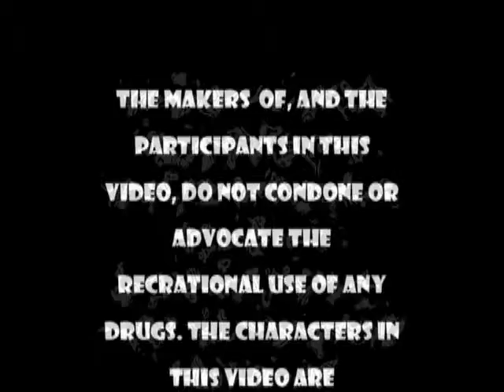Zombzany and Baron Freakenstein's Ghost - Part Six - Zombpetto's Puppet Palace in Getting Stoned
Having established in previous Zombzany videos that he had worked off and on over the years as a Television personality, I created a character for him called Zombpetto; who was the star a children’s television show called Zombpetto’s Puppet Palace. The earliest appearance of Zombpetto’s Puppet Palace that we have seen previously in the video series “Freak E. Bones Bamboozles Zombzany – Part Seven” was in black and white and featured Zombpetto’s puppet pals Weeny and Meany. This version of Zombpetto’s Puppet Palace was a parody of the gentle children shows of the late 50s/early 60s. This next version of Zombpetto’s Puppet Palace was to take place years later – as if Zombzany had been doing the show well into the 70s. I figured that Zombzany – or more likely his stoned TV writers of the show – would attempt to keep the show contemporary and therefor have two drug addled puppets named Leach and Bong added to the show. This was basically an excuse for me to write a parody of Cheech and Chong, the stoner comedians from the 1970s who went on to make films in the 1980s based on characters from their comedy routines. This episode of Zompetto’s Puppet Palace has Leach and Bong angry at Zombpetto for selling them “bogus herb” and Zombpetto vehemently denying that he is their dealer. I think at this point in the show, Zombzany as Zombpetto had completely lost control of the show and was rewriting his dialogue on the fly. This made him the perfect straight man (in more ways than one) for the hippy writers of the show, who were using the puppets to vocalize their pro-marijuana propaganda. Of course, even in the 70s, this show never would have aired, but I think it does make for great satire.

Not only did Jon Gardner create the sock puppets of Leach and Bong, but for this video he made the prop rock that Zombpetto drops on the puppets’ heads. Without Jon’s impressive crafting of all the props for Zombpetto’s Puppet Palace, it would not have looked nearly as good as it did!

In Part Six:. Leach and Bong exit their pad and Bong confronts Zombpetto about selling him bogus weed. When Zombpetto feigns ignorance, he forces Leach to smoke some of the phony cannabis and Leach concurs that Zombpetto has sold them pencil shavings. In an attempt to appease them, Zombpetto promises Leach and Bong that he will truly get them stoned, but they must first close their eyes. Zombpetto has of course tricked his puppet pals by dropping a stone onto their heads and reminding them they should be careful what they wish for.

Enjoy Ghost of Baron Freakenstein – Part Six – Zombpetto’s Puppet Palace in Getting Stoned!

Starring
Dean Fredette
Gregory Litchfield

Costumes and Props
Jon Gardner
Gregory Litchfield

Puppeteer
Jon Gardner

Editor
Gregory Litchfield

Writer
Gregory Litchfield

Director
Gregory Litchfield

Shot on location at Boneyard Studios, Hanson MA